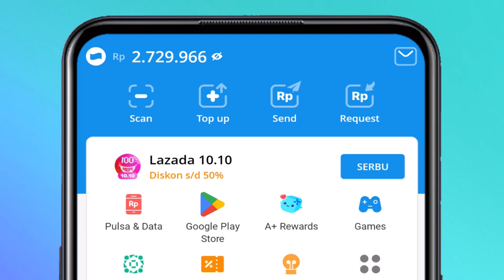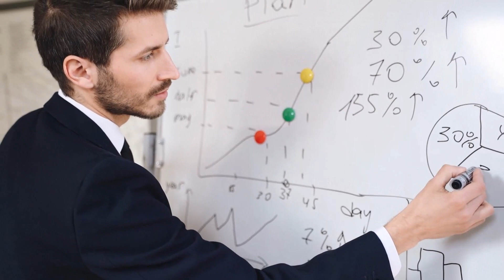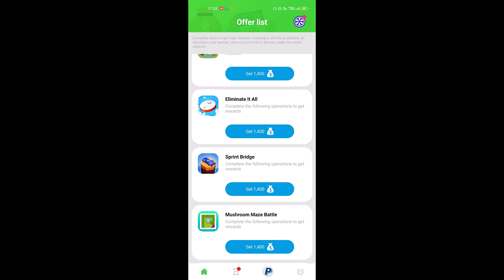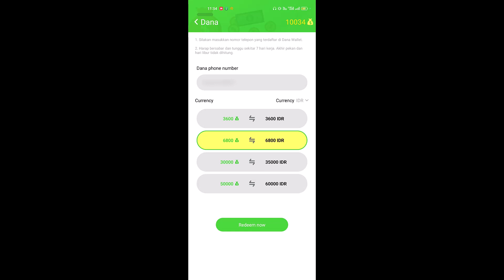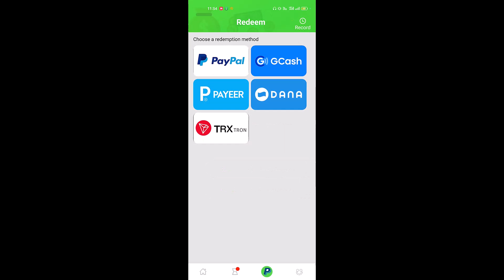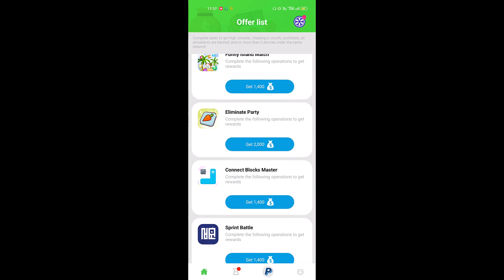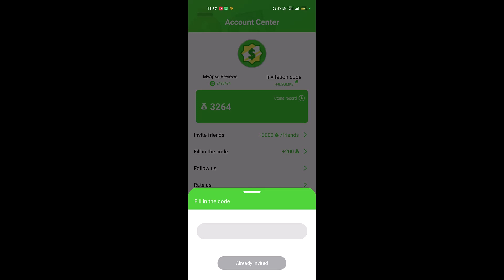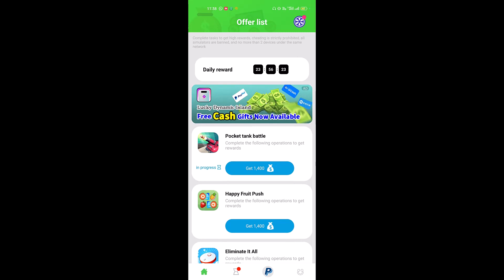Aplikasi Game Penghasil UANG 2023 Dibayar SALDO DANA dan PAYPAL GRATIS - Game Penghasil Uang 2023